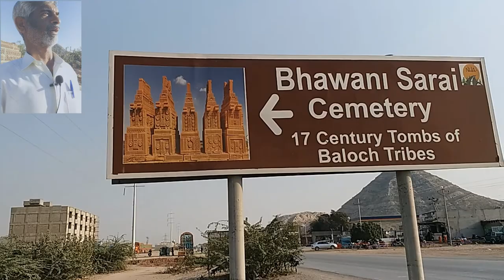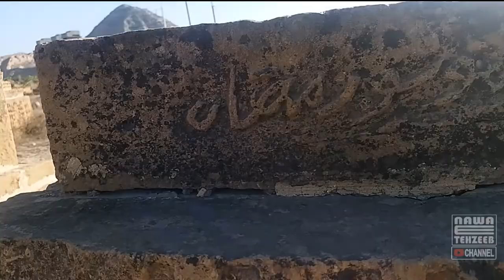Bhawani Sarai Cemetery|17th Century Tombs Of Baloch Tribes|Chaukhandi Tombs Of Balochistan|Vlog 2021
Viewers, Today's Vlog video belongs to Bhawani Sarai Cemetery, 17th Century Baloch Tribes Tombs located in Hub Chowki, Lasbela, Balochistan on RCD-National Highway at three kms distance.
Bhawani Graveyard represents a unique feature, matching exactly to Chaukhandi Tombs located in Makli Necropolis used during the Mughal Empire.
 HISTORICAL DESCRIPTION OF BHAWANI GRAVEYARD (بھوانی کا قبرستان، حب چوکی، لسبیلہ، بلوچستان)

ٰAuthentic history of these Chaukhandi Tombs have not been clearly described in the History of Baloch Tribes. However, to know the exact resources about Bhawani Graveyard or Bhavani qabristan. I have quoted some informative sources and links to ensure the identification of these oldest baloch tombs.
▶️Please refer to the Flicker page of Dr. Kaleemullah Lashari, a distinguished Archeologist of Pakistan, Tamgha-e-Imtiaz 2019.

▶️Other source is "Glorious Tombs of Balochistan" an article of  Zulfiqar Ali Kalhoro, published in weekly paper,"The Friday Times, dated  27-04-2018 (Managing Editor-Jugnu Mohsin, the wife of  Najam Sethi, the ex-pcb chairman, caretaker chief minister punjab and a top rated senior journalist and tv anchor person of media live shows.

By the deep study, It has been found that Bhawani graveyard belongs to the Kalmati tribe. A branch of top baloch tribes. Kalmati name has been taken from Kalmat, a place near Pasni Port  Balochistan. Kalmati is an offshoot of  Hoth or Hooth or Hoath Baloch tribe. Hoth was the son of Mir Jalal Khan, who was the king of Balochistan during 1200 A.D. Various books have been published in urdu and english depicting the history of baloch tribes. Mir Hammal Khan Kalmati was a great baloch ruler, who fought against Portuguese during 1500 A.D. Statue of Hammal Khan was also built by Portuguese invaders as a tribute to the bravery of Mir Hammal Khan Kalmati in a Goa or Gova city an Indian port.